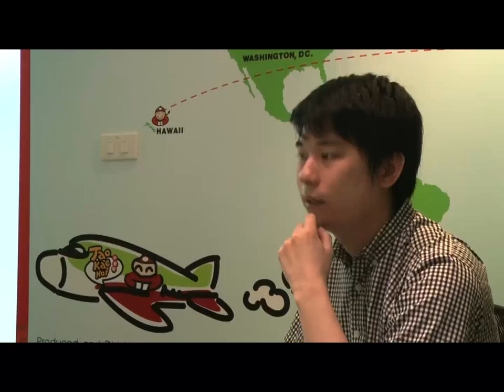หนังเถ้าแก่น้อย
จะมีสักกี่คนที่มีหนังเป็นเรื่องของตัวเอง  แต่เถ้าแก่น้อยกำลังจะมีภาพยนตร์เกี่ยวกับ ชีวประวัติของตัวเองออกเผยแพร่ โดยร่วมกับ GTH เรื่องนี้ อิทธิพัทธ์ เถ้าแก่น้อยตัวจริงร่วมปรากฎตัวในหนังด้วย